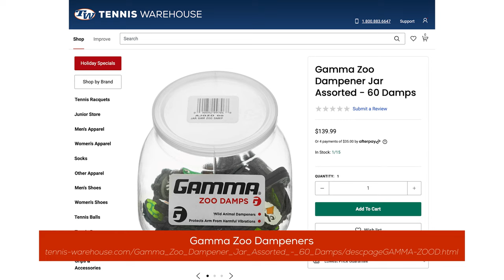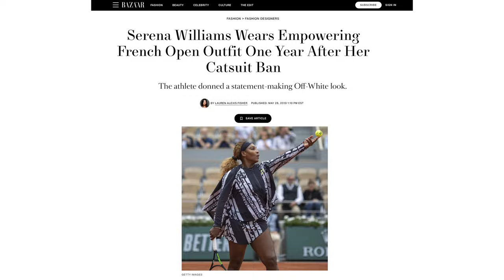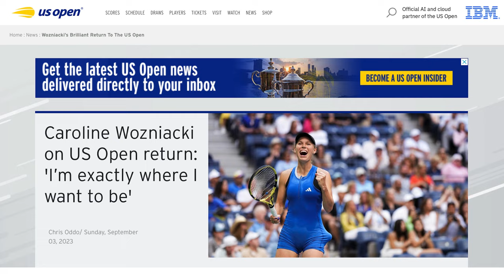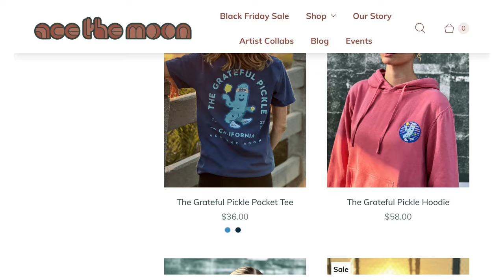PODCAST: the ULTIMATE Tennis GIFT Guide 🎾🎁 w/ Jennifer Gelhaus, host of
➤Shopping for the tennis player in your life?! Or just trying to find new tennis gear for you?!
Jennifer Gelhaus, host of Vida Tennis Podcast & Tennis Pro, joins us today to talk through the best gift ideas for ANY and EVERY tennis player in your life (including your coach, your partner, kiddos, parents, and MORE). We also talk about some of the best (and worst fashion) from this year and our favorite brands and MUST have items if you are tennis fanatics like us!